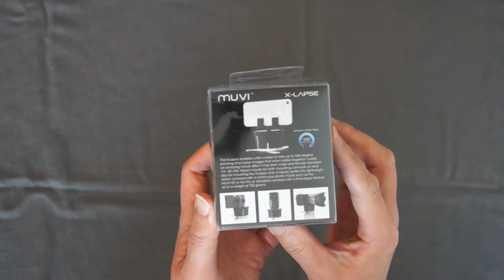veho muvi X-Lapse 開封と設定 (veho muvi X-Lapse, Unboxing & Setup)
回転タイムラプス撮影用ギアのveho muvi X-Lapseの開封から設定まで。
実際に撮影したタイムラプス動画はこちら。
Cam: SONY SLT-A77 + SAL35F18
Gear: Velbon V4-unit
Edit: Apple Final Cut Pro X